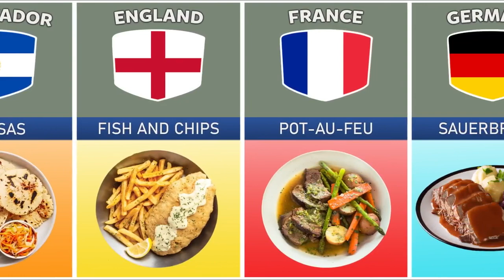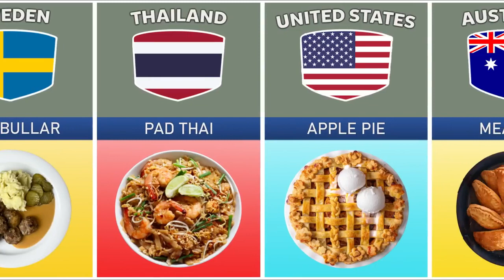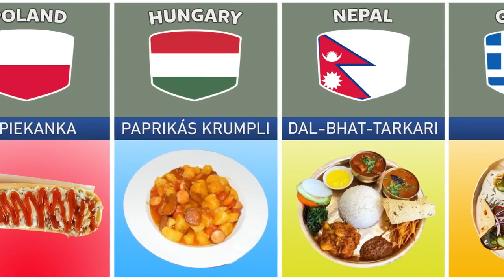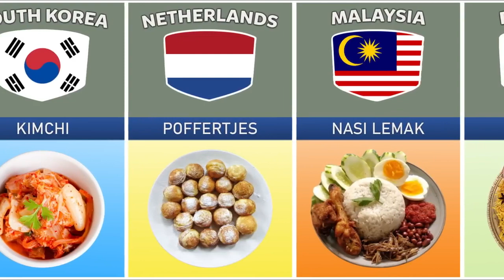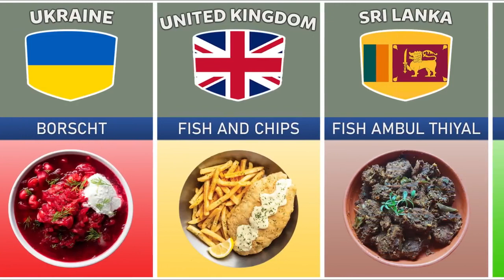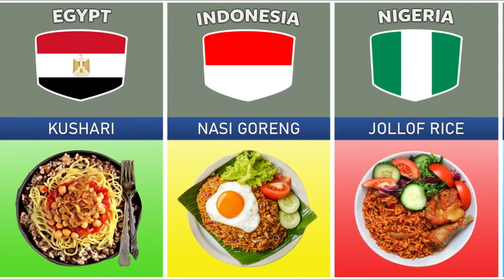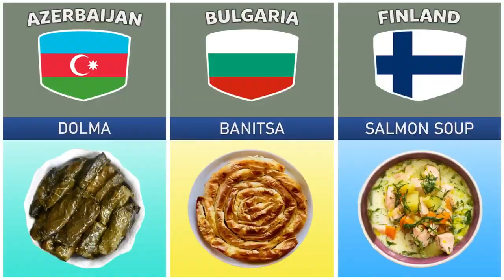Traditional Food From Different Countries | World Data Info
In this channel We present videos on all kinds of data which includes General Knowledge, History, Technology, Education, Business, Economics and many more. The goal is to add insight to the audience. The data we produce comes from various trusted sources, and of course it has been researched by our team. Hope you enjoy our content.

street eats
pizza
nasi goreng
biryani
kimchi
pancit
sushi}